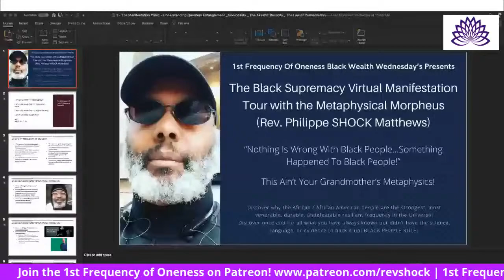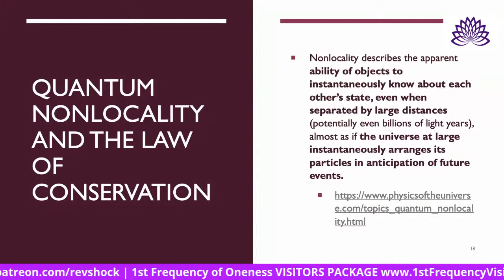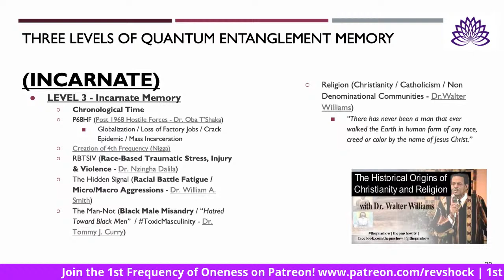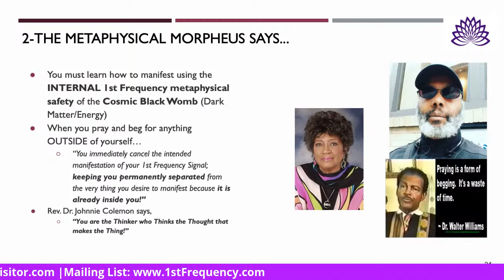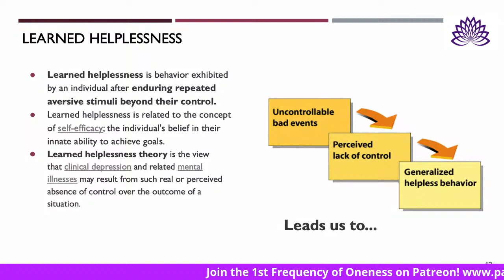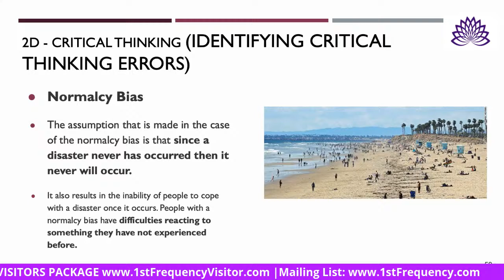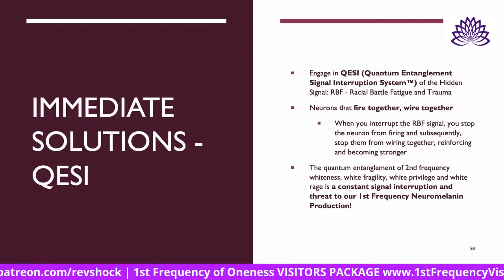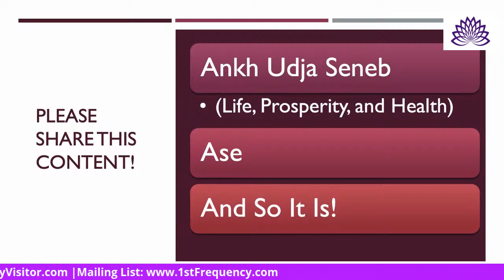The Metaphysical Manifestation Series for Melanated Minds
1st Frequency of Oneness Presents...

Presented by:

Rev. Philippe Shock Matthews, B.Msc.

LESSON 1 - UNDERSTANDING QUANTUM ENTANGLEMENT | NONLOCALITY |THE AKASHIC  RECORDS | THE LAW OF CONSERVATION

*** JOIN THE 1ST FREQUENCY MOVEMENT ***